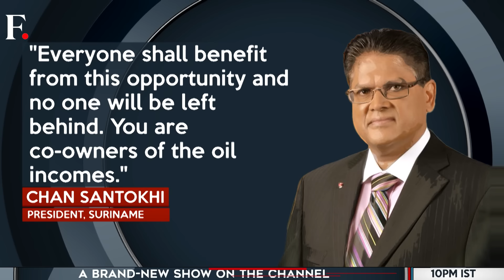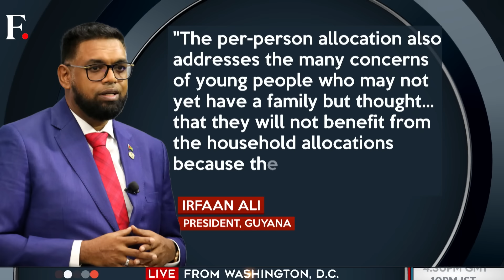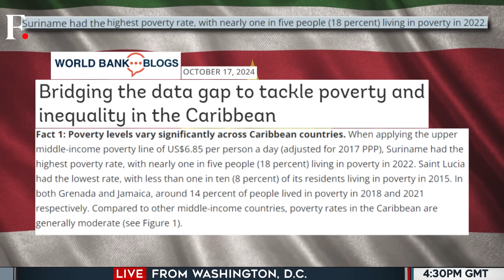Suriname President Promises Oil Wealth for All Citizens with "Royalties" Plan | Firstpost America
Suriname, a small South American nation of 600,000, is on the verge of an oil boom that could redefine its future. Massive offshore oil reserves are expected to bring in $10 billion over the next two decades. President Chan Santokhi has announced a bold "Royalties for Everyone" programme, promising $750 to each citizen with a 7% annual interest. This wealth could lift many out of poverty, but Suriname must avoid the "oil curse" that has plagued other nations. With production starting in 2028 and major players like TotalEnergies leading a $10.5 billion project, the stakes are high. Can Suriname turn black gold into lasting prosperity?